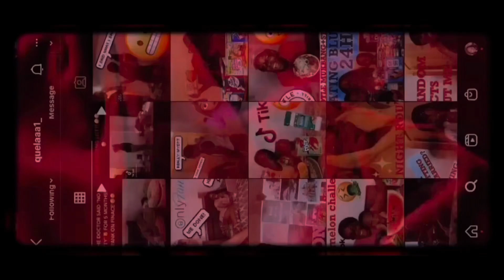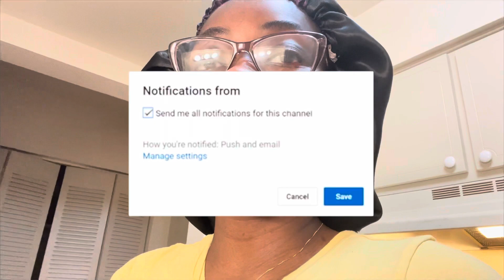UNBELIEVABLE PREGNANCY UPDATE AT 33 WEEKS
Thank you friendsss🗣 for watching my video, I really appreciate your love and support that you guys are showing me on my channel.